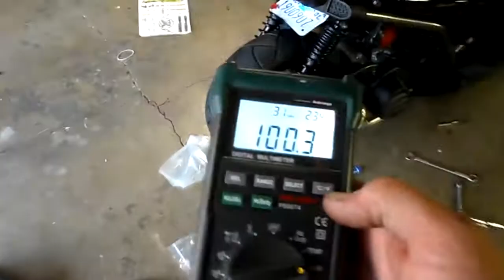2 Bros Exhaust on a Zuma 125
Stock zuma 125cc  2 brothers exhaust
blows away my db meter